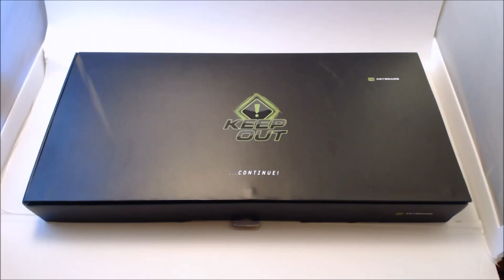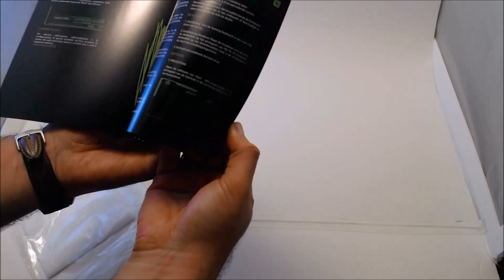KEEP OUT F90 Keyboard Greek Unboxing